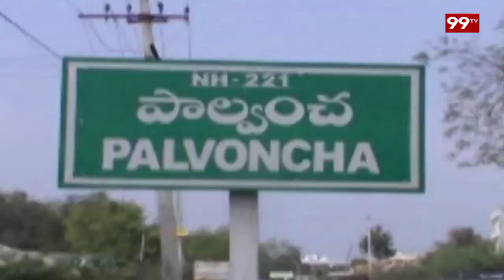Free Auto Ambulance Service in Palvoncha | Bhadradri Kothagudem | 99TV Telugu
Free 'Auto Ambulance' Service in Palvoncha by Ramesh in Bhadradri Kothagudem district.